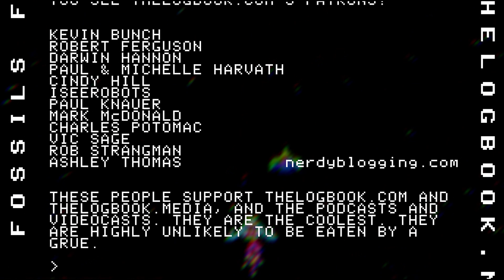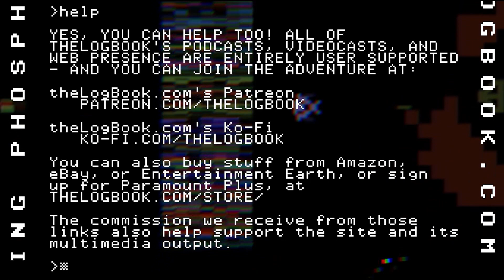Phosphor Dot Fossils: Gyruss (arcade, 1983)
They're zooming past Neptune, warping right through Uranus, and threatening all the planets from there to Earth.  Phosphor Dot Fossils remembers the original arcade classic, Gyruss.

Phosphor Dot Fossils ) is one of the web's oldest archives of vintage console, computer, and arcade games; there was also a 2-DVD documentary of the same name, covering the early history of video games, produced in 2008 and 2009 (now available for download  And these days?  PDF aims to bring a more laid-back, less-caffeinated, less-profanity-spewing experience to the retro video game longplay video.

And, of course, the sites that started it all, combining sci-fi, retro video games, book, music and toy reviews, and all sorts of retro-futurist fun